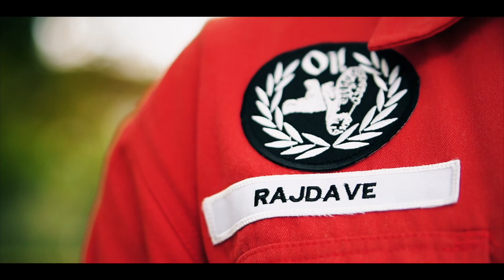Rajdave + Monisha, The Pre Wedding